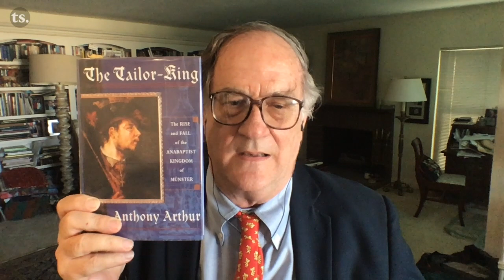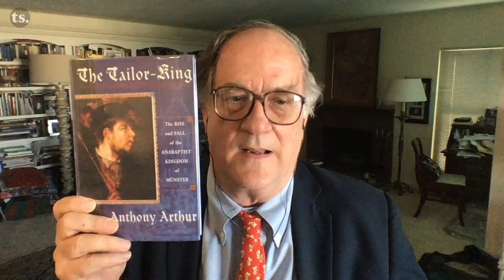Millenarian Mobs, Wildfires, Woke Football, and Milton Friedman | Independent Outlook Episode 4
Independent Outlook is the regular round-table conversation from the Independent Institute that provides timely insights and cutting-edge commentary on the most pressing issues of the day. It features Independent’s David J. Theroux (Founder and President), Dr. Williamson M. Evers (Senior Fellow), and Dr. Graham H. Walker (Executive Director), as well as occasional additional Independent Institute fellows.

In this fourth episode of Independent Outlook, David Theroux, Williamson Evers, and Graham Walker examine "Millenarian Mobs" and "utopian" street violence, leftist assassinations of police officers, government responsibility for the California wildfires, woke culture and football, Judeo-Christianty and civic virtue, Milton Friedman and corporate responsibility, and more!

The Independent Institute is a non-profit, non-partisan, public-policy research and educational organization that shapes ideas into profound and lasting impact through publications, conferences, and multi-media programs. Our mission is to boldly advance peaceful, prosperous, and free societies grounded in a commitment to human worth and dignity.

ARTICLES

"Millenarian Mobs: An Old and Dangerous Story," by Angelo M. Codeville

"California Wildfires: Key Recommendations to Prevent Future Disasters," by Lawrence J. McQuillan, Hayeon Carol Park, Adam B. Summers, and Katherine Dwyer

"Kansas City Fans Were Right to Book at Chiefs' Opening Game," by William J. Watkins, Jr.

BOOKS

"The Abolition of Man," by C.S. Lewis

"Capitalism and Freedom," by Milton Friedman

Nature Unbound: Bureaucracy vs. the Environment

The Pursuit of the Millennium, by Norman Cohn